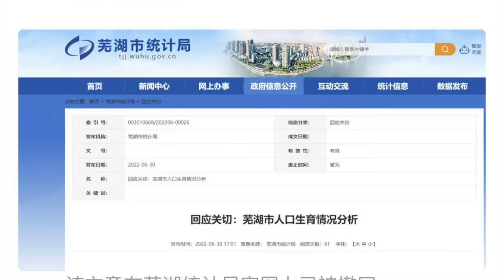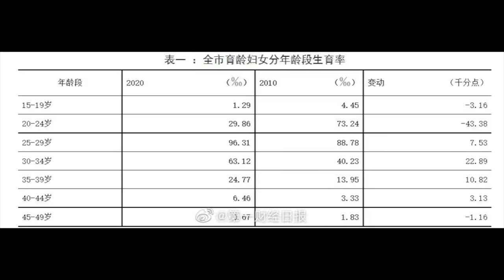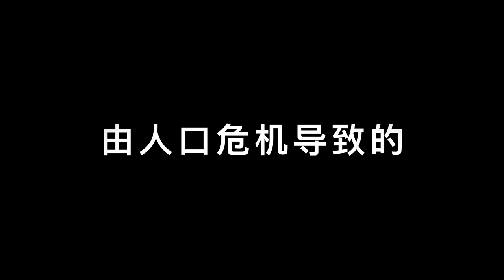王局拍案|二十年后中国人口状况有多可怕？220711（上）How terrible will China's demographic situation be in twenty years?（1）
二十年后的中国，保姆这个职业将会逐渐消失，便宜的快递，外卖行业也会消失。所有目前因为廉价劳动力的产业，都会消失。与此同时，高房价的时代将会结束，除少数大城市之外，大多数城市的资产会逐渐贬值。
这一切，都是因为我们的人口结构决定的。过去四十年的人口红利，正逐渐变成人口赤字，向我们走来。
In China, 20 years from now, the profession of nanny and babysitter will gradually disappear, as will the cheap express delivery and takeaway industry. All industries that currently exist due to cheap labour will disappear. At the same time, the era of high housing prices will end, and assets will gradually depreciate in most but a few large cities.
All of this is because of our demographics. The demographic dividend of the past 40 years is gradually turning into a demographic deficit, coming towards us.